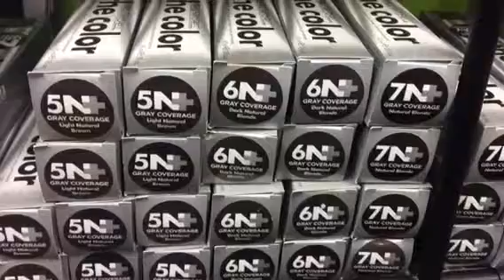Salon Mo Hair Baton Rouge La